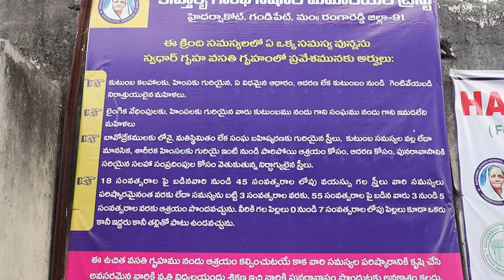ఈ బామ్మ మాటలు నేటి తరం పిల్లలు వినాల్సిందే || Thulasi Chandu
మహాత్మాగాంధీ తన భార్య కస్తూర్భా గాంధీ 1944 ఫిబ్రవరి 22న చనిపోతే ఆమె జ్ఞాపకార్థం దేశవ్యాప్తంగా 23
కస్తూర్బా గాంధీ నేషనల్ మెమోరియల్ ట్రస్టులను 1945లో స్థాపించారు. హైదరాబాద్ సన్ సిటీకి దగ్గర్లో హైదర్ షా కోటెలో ఉన్న ట్రస్టును వల్లభాయ్ పటేల్ ప్రారంభించారు. 75 ఏళ్లుగా ఎంతో మంది నిరాదరణకు గురైన వారిని ఆదరిస్తున్న కస్తూర్భా గాంధీ నేషనల్ మెమోరియల్ ట్రస్ట్ ప్రస్తుతం ఎలా ఉందో తెలుసుకునేందుకు వెళ్లాను. అక్కడ నేను చూసిన మనుషులు మన జీవితాన్ని కొత్తగా నిర్వచిస్తారు. ఈ వీడియో పూర్తిగా చూశాక మీరు మనుషుల్నీ, జీవితాన్ని కొంచెం కొత్తగా చూస్తారని నేను నమ్ముతున్నాను. కస్తూర్బా గాంధీ వర్దంతి సందర్భంగా ఇదే నా నివాళి.

ఇది పూర్తి స్థాయిలో ఇండిపెండెంట్ ఛానెల్. ప్రజలే ఆదరణ ఇలాంటి ఛానెళ్ల మనుగడకు అవసరం. కింద ఉన్న లింక్ క్లిక్ చేసి ఈ ఛానెళ్లో సభ్యులుగా చేరండి. ప్రతి నెలా మీరిచ్చే చిన్న సపోర్ట్ ఛానెల్ నిర్వహణకు అతిపెద్ద మద్దతుగా నిలుస్తుంది. థ్యాంక్యూ- తులసి చందు 👇